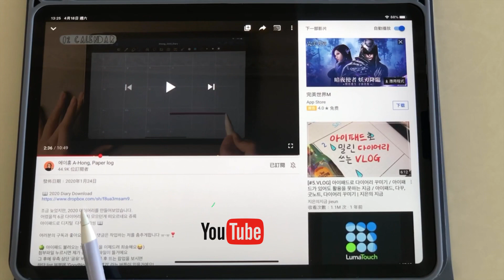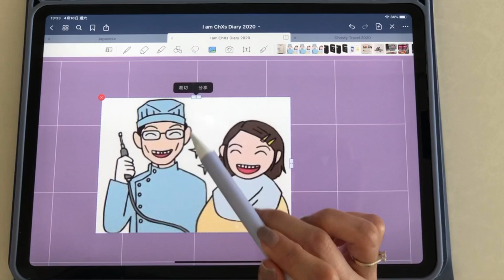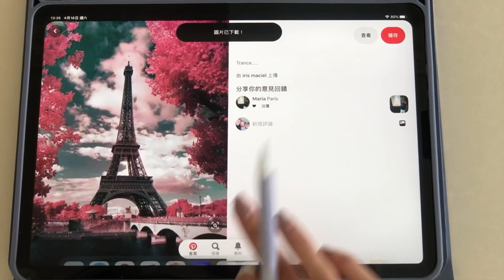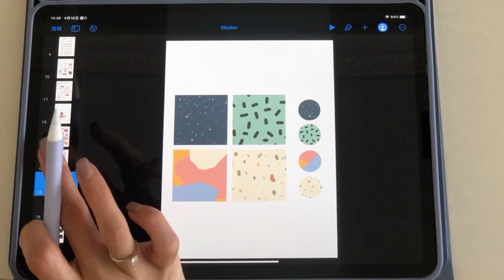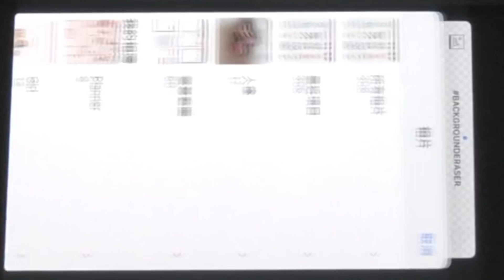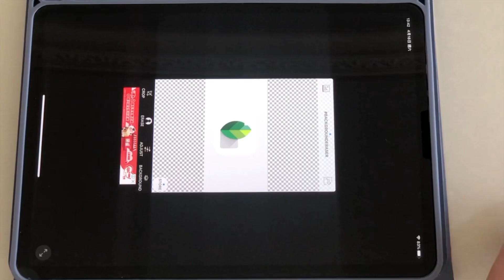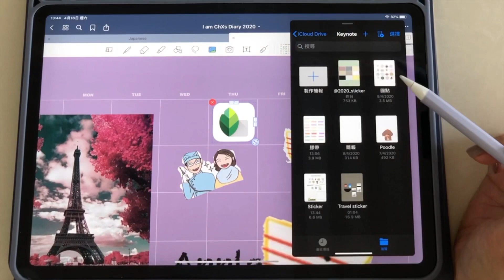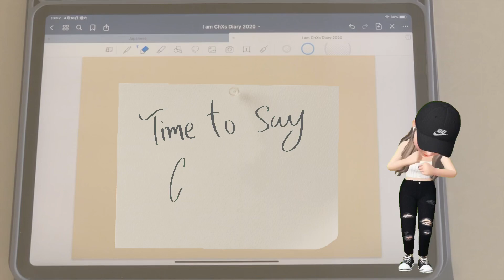【Goodnotes 5繁體字】新手使用GoodNotes 5！一次便上手 ｜How to use GoodNotes 5｜🍂 Kongmadaily🍂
✨ 繼上一條影片後，繼續努力練習，現在尚算上手了，其實新手要學習使用方法都不是太困難的！

⭐️影片中分享現我在 goodnotes 的使用方法，大家可參考一下！

⭐️我是透過韓國YouTube channel叫Ahong既影片學習怎樣使用goodnotes，請大家自行去search一下，謝謝她們的分享，令我學懂如何使用goodnotes！

✨A-Hong, paper log thanks for sharing the template🙏🏻

iPad info 👇🏻
📲iPad Pro 11’ 256gb wifi
🖊Apple pen 2

📷：iPhone X
🎤：Rode wireless go
🎞：LumaFusion